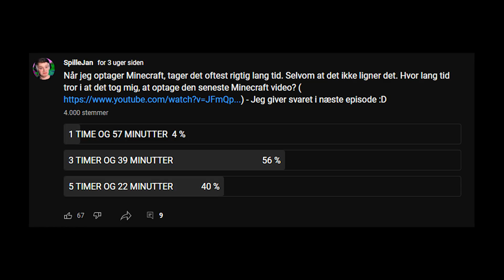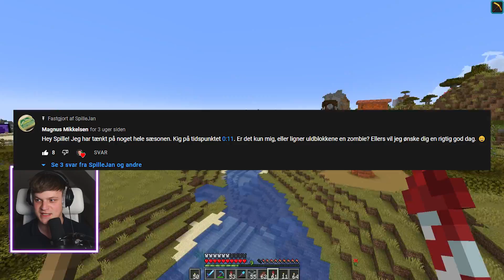Bygger En KÆMPE Gris - Minecraft: Ep 55 (Sæson 2)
Jeg har længe tænkt over hvor jeg skulle placere mine grise. Og jeg føler jeg har fundet den bedste løsning :D